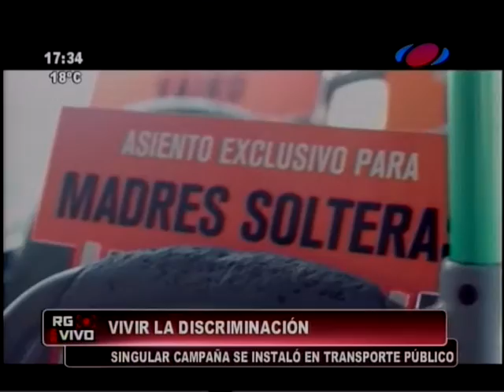Vivir la discriminación 23-05-16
La Red Contra Toda Forma de Discriminación (RCTFD) presentó  una novedosa campaña contra la discriminación que busca ser viral. Con apoyo de la empresa de transporte TTL, con sus buses de la Línea 23, se realizó un video para mostrar la reacción de los usuarios al encontrar algunos carteles pegados en los asientos, que contienen frases generalmente utilizadas por la población para discriminar.